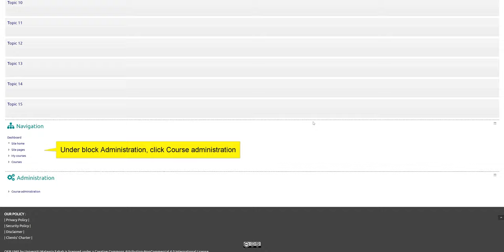Unenrol Yourself from a Course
Description: A step by step for user to unenrol from the course.